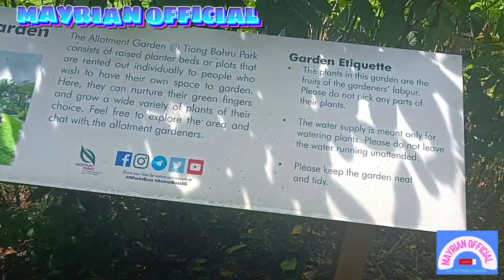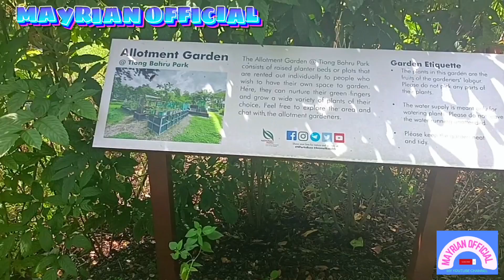Tiong Bahru Park Nature.Garden